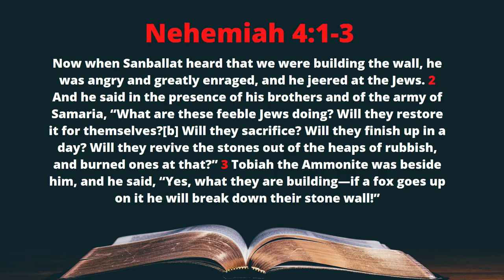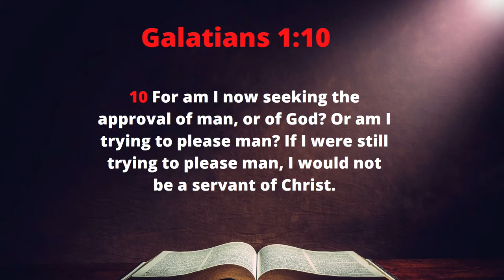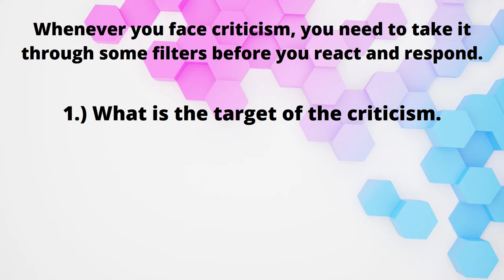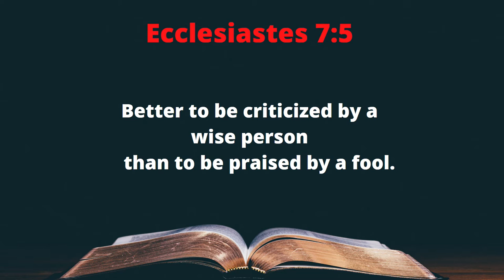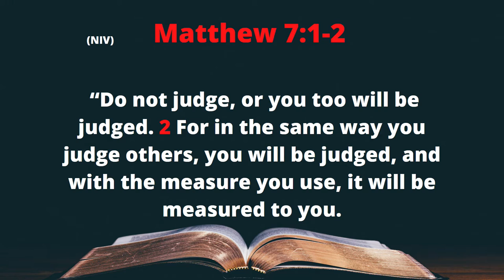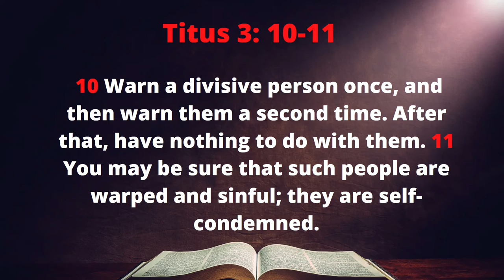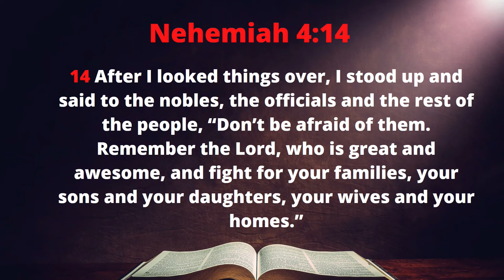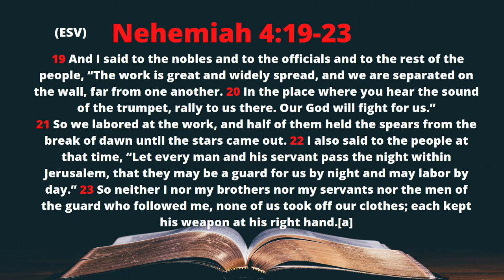HOW TO HANDLE CRITICISM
HOW TO HANDLE CRITICISM By: Pastor Kitching